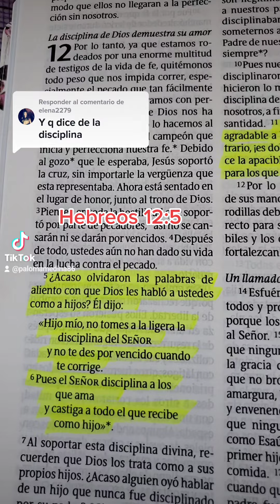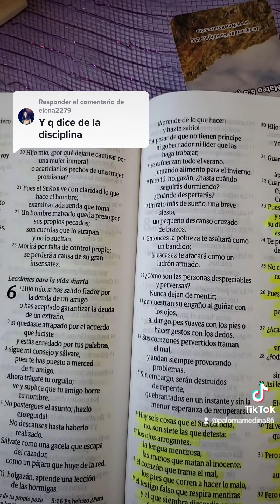La disciplina divina...